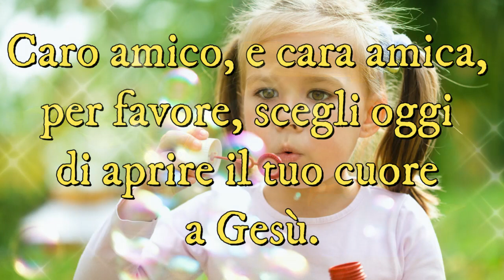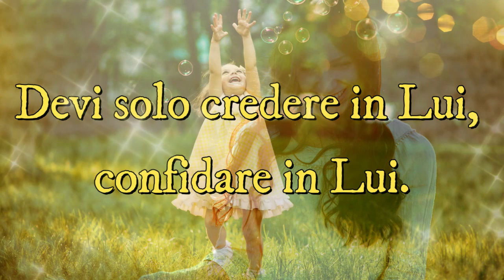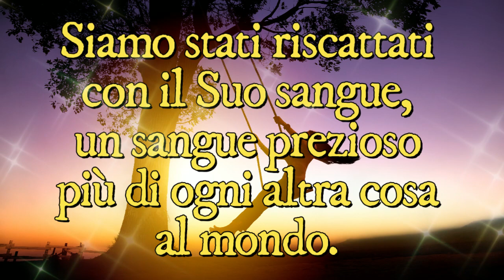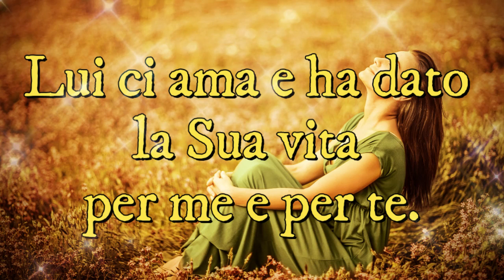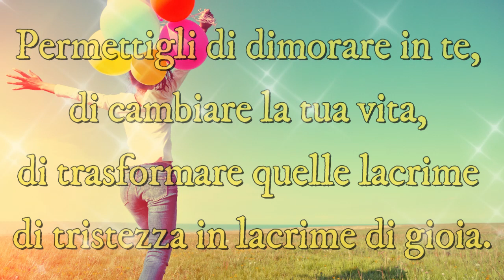Permetti a Gesù di entrare nel tuo cuore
Permetti a Gesù di entrare nel tuo cuore | Preghiera in Canto